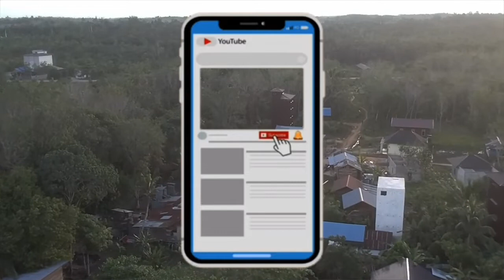Dji Tello Indonesia eps.3 || Slow & Fast Mode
Kali ini saya mau tes mode lambat dan mode cepat di ketinggian -+ 25 meter

Jangan di bully masih pemula dan banyak belajar
Terimakasih